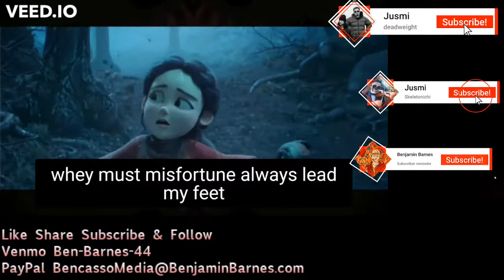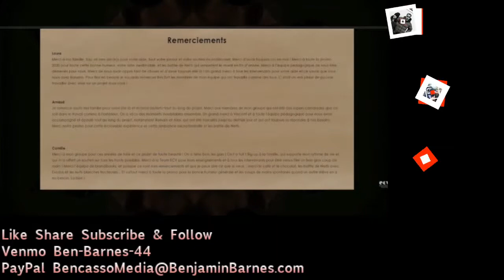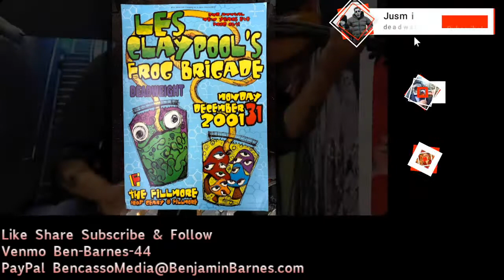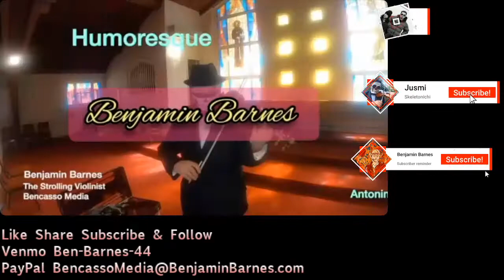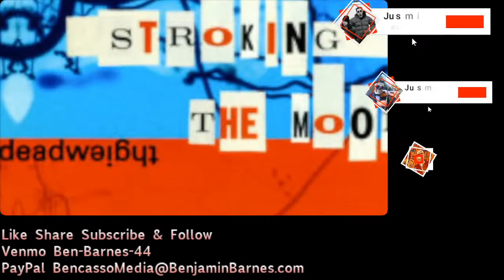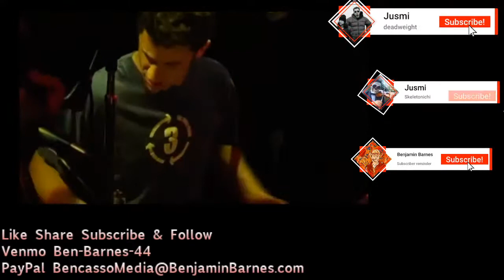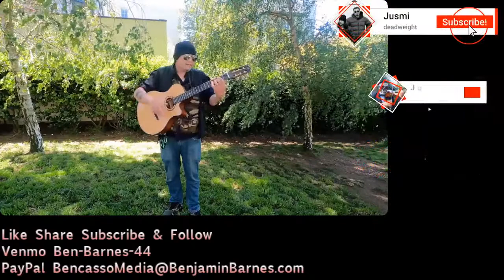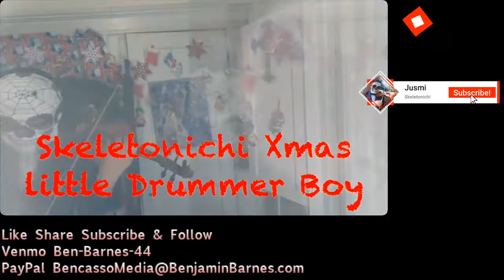Commuter Concert Edition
Supported by the SF Arts commission fundedbysfac Tips Appreciated
Profile links and media accounts
Linkedin.com/in/bencasso

NON FUNGIBLE TOKENS (NFTs) youtuber supportmychannel skeletonichi colevalleyviolinist haightstreetguitarist thecrooneratlarge thebrothersbarnes bennybaker lafayetteoriginals stuffsouthofgrappelli oldetymebluegrassrevue rilkemusic thestrollingviolinist commuterconcert Commuter Classical
Tips appreciated

*MUSIC LESSONS, PERFORMANCE VIDEOS,SHORT FILMS, AND RECORDINGS

2 FREE LESSONS WITH PURCHASE OF FIRST HOUR LESSON

ALL MY RECORDED WORKS ARE ON AMAZON ITUNES AND SPOTIFY STREAMING
VIOLIN AND GUITAR LESSONS SPECIAL 2 FREE LESSONS WITH PURCHASE OF FIRST HOUR LESSON

AKA’s:
Bencasso Barnesquiat
Benatra Coltrane
Benny the Disciple of Kenny Baker
Benny South Gypsy Jazz
Ben Zeppelin Heavy Metal
Bendrix Hendrix fiddler reincarnation

Social Media URL’s follow please:
Catch my music edition livestreams on Twitch, Youtube, Meta
Commuter Classical Edition 8:30 am to somewhere around 12
Commuter Bluegrass Edition 4 pm-7
Commuter Rock Edition 1 pm-4,
Commuter Jazz Late Nite 11 pm-2 am

Realizm Period reminisces Blue Period.  It is Pablo Bencasso Barnesquiat’s 2022 movement which mints realistic art created from mediums including animation, painting, drawing, photography, video, collage, or still life.